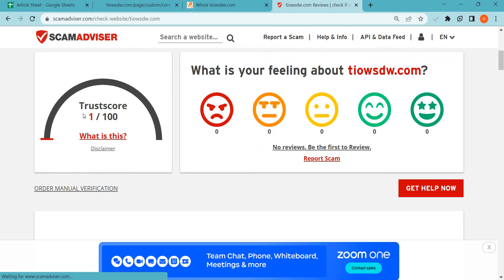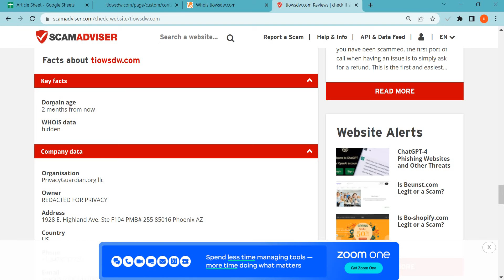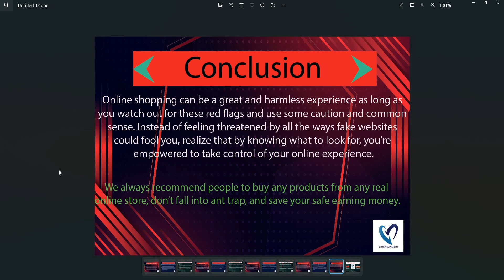Tiowsdw Reviews 2023: Is Tiowsdw safe for online shopping? Tiowsdw.com detailed Review!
Tiowsdw.com is an online e-commerce shopping website selling different types of products. So, we are here to guide you, on how to check the authenticity of any genuine website

1. Firstly you should check the domain age of any website if the domain is older it is more reliable.

2. Pay attention to whether the website is safe or not with HTTPS connection.

3. Whois a website where you can check more details of the website.

4. Customer support services are also important, check whether the number and contact address are given or not.

5. Genuine websites provide COD, and PayPal as the payment method, and PayPal gives you a refund option after a rising request.

6. Scam advisor is a popular website that gives trust scores to most websites, you can also check there.

7. Product return policy is also an important point, check available or not.